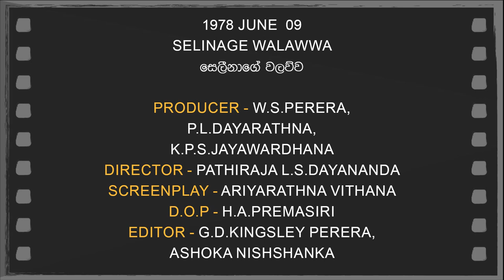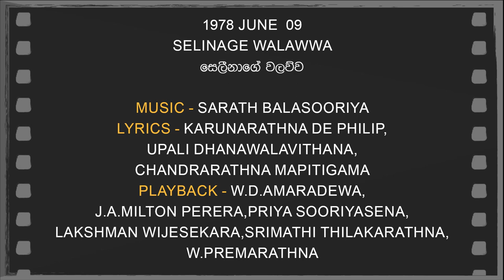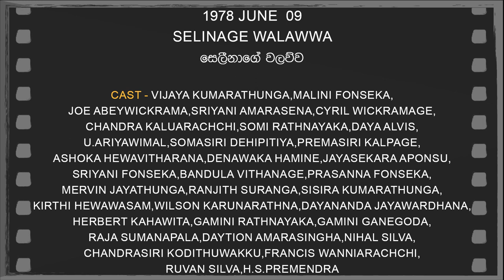Daily Movies 1978 JUNE 09 Selinage Walawwa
1978 JUNE  09
SELINA GE WALAWWA
සෙලීනාගේ වලව්ව
PRODUCER-W.S.PERERA,P.L.DAYARATHNA,K.P.S.JAYAWARDHANA
DIRECTOR-PATHIRAJA L.S.DAYANANDA
SCREENPLAY-ARIYARATHNA VITHANA
Based on the His play Ran Kuduwa
D.O.P.-H.A.PREMASIRI
EDITOR-G.D.KINGSLEY PERERA,ASHOKA NISHSHANKA
LYRICS-KARUNARATHNA DE PHILIP,UPALI DHANAWALAVITHANA,CHANDRARATHNA MAPITIGAMA
PLAYBACK-W.D.AMARADEWA,J.A.MILTON PERERA,PRIYA SOORIYASENA,LAKSHMAN WIJESEKARA,SRIMATHI THILAKARATHNA,W.PREMARATHNA
මාලිනි ගේ ප්‍රේමය විජයට එපාලු